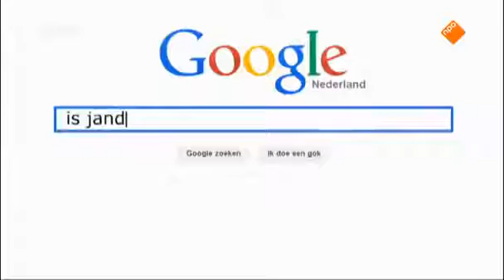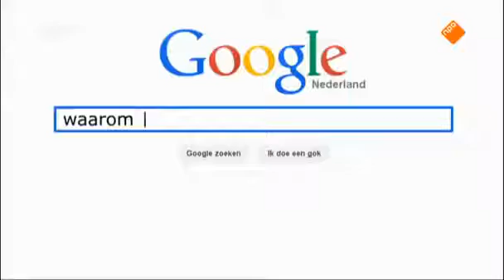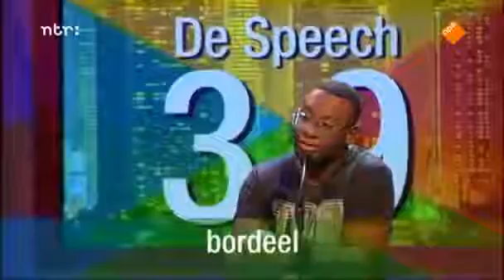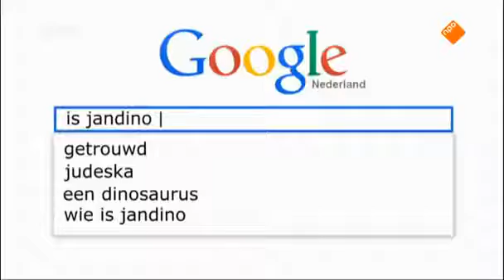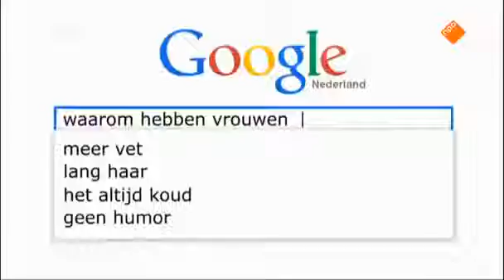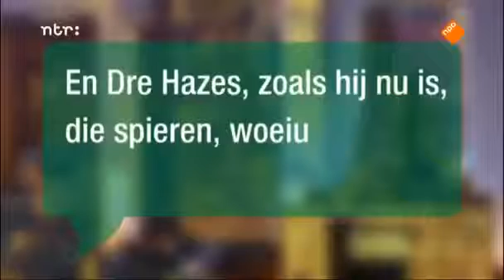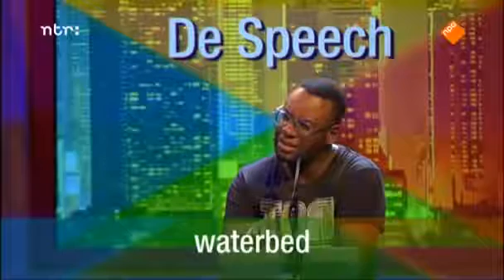Bij Dino in de Straat 1 JUN 2015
De teamcaptains krijgen de keuze uit: 'een vrouw met alles erop en .